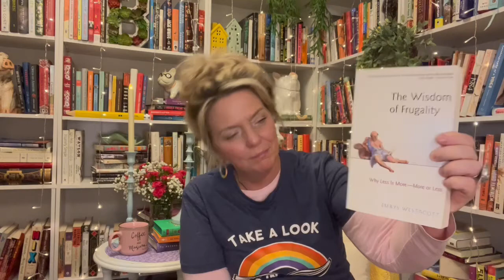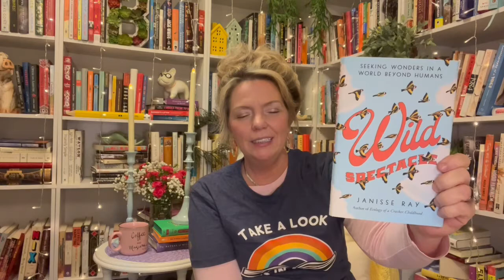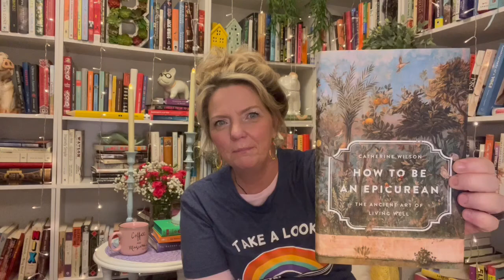The Books You Buy With Lottery Winnings books book store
In this video I showcase a slew of books I bought because of the generosity of others. book stacks shop book store

Books mentioned in this video are:

How To Be An Epicurean The Art Of living Well -Catherine Wilson￼

All The Poems - Stevie Smith

Enough How Your Food Choices Will Save The Planet -Dr Cassandra Coburn

Wild Spectacle -Janisse Ray

The Wisdom of Frugality Why Less Is More Mire Or Less -Emory’s Westacott

Circus Of Wonders -Elizabeth Macneal

Cold Clay -Juneau Black

Shady Hollow -Juneau Black

Whistling Past The Graveyard -Susan Crandall

How We Eat The Brave New World Of Food And Drink -Paco Underhill